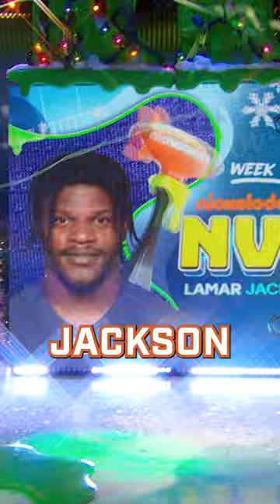Lamar Jackson please 😭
The NFL 2023 Week 14 Nickelodeon's Valuable Player is... Baltimore Raven's quarterback Lamar Jackson! Or is it? Because while giving his acceptance speech, he hands it off to wide receiver Tylan Wallace but little does he know the slimey prank that awaits him. Watch it all here!

Welcome to Nick Sports! Your go-to place for all things sports in the Nickelodeon universe, from NFL Slimetime with Young Dylan and Nate Burleson to the most athletic moments with your favorite cartoon characters, like SpongeBob and Lincoln Loud.